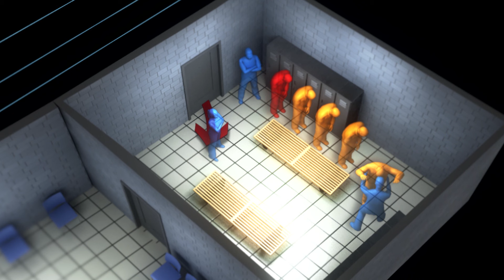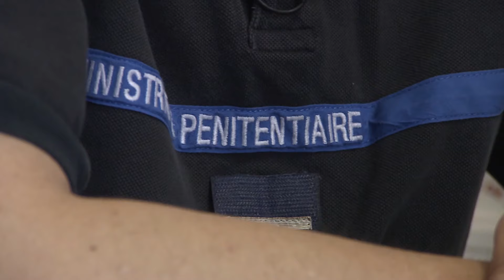L'impressionnante évasion de prison de Rédoine Faïd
Comment a-t-il pu réaliser une telle évasion depuis la prison ?

Réalisateur : Stéphane Le Roux